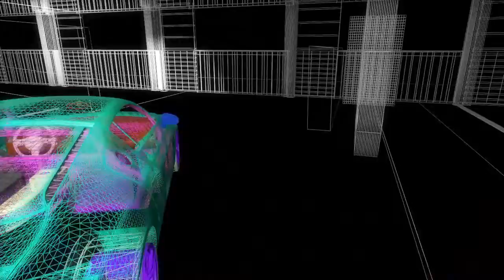3D environment using 3D Studio Max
The first video export of a year 13's work using 3D Studio Max (The industry standard) The construction of a high-rise car park based on source images of ticket barriers and the actual Ancoats car park opposite the classroom.